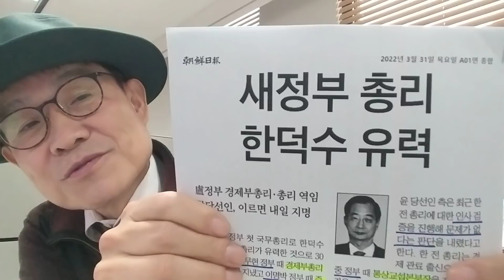[김광일TV] 총리 출신 대통령이 한 명도 없기 때문에 안철수 대통령직 인수위원장이 총리직을 포기하고 당권 도전에 나설 뜻을 비쳤다.